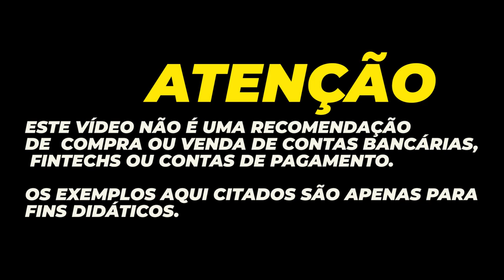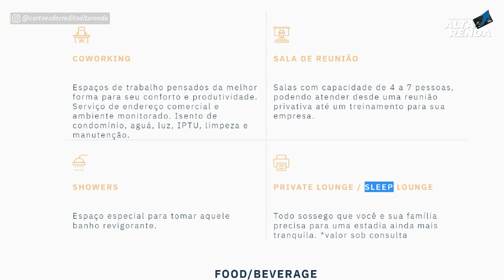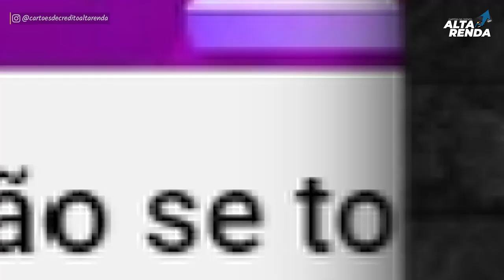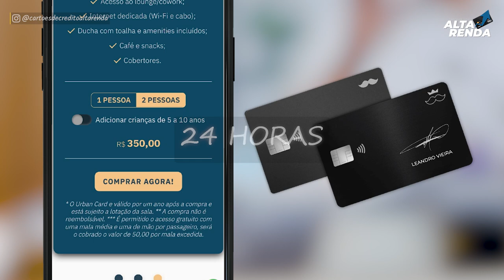💳RAPPI VISA GOLD SEM ANUIDADE PRA SEMPRE AGORA COM SALA VIP GRÁTIS PARA OS CLIENTES GOLD E INFINITE